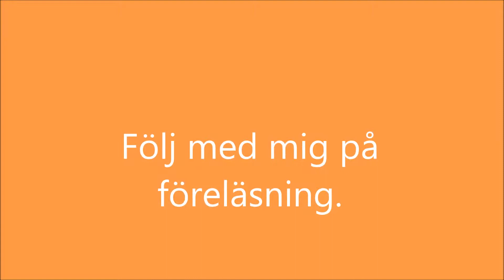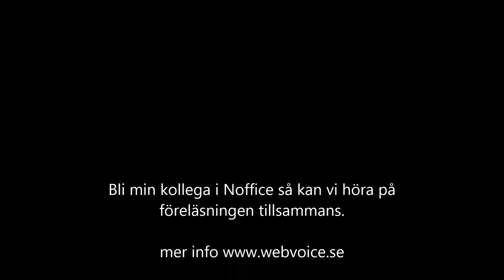Föreläsning Noffice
Som småföretagare är det svårt att hinna med allt viktigt så som att prioritera sin egen fortbildning.
Jag har hittat ett suveränt sätt- Noffice!